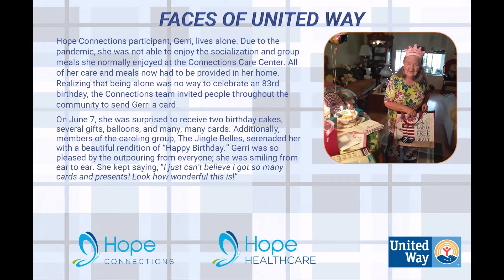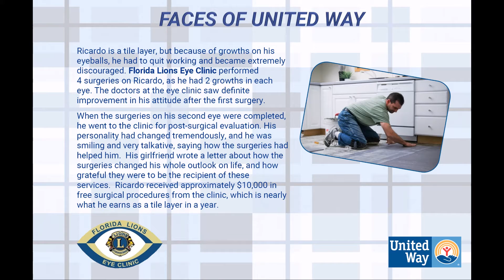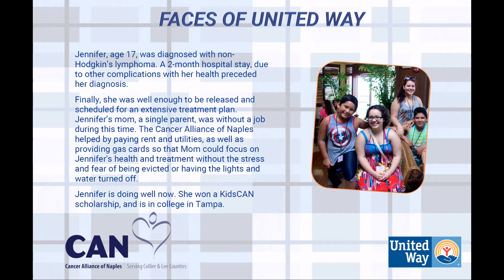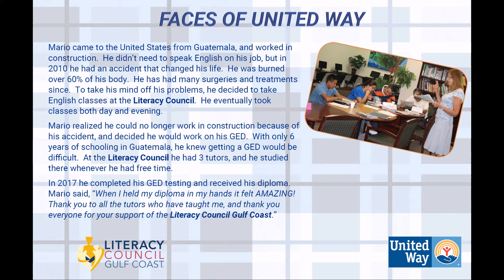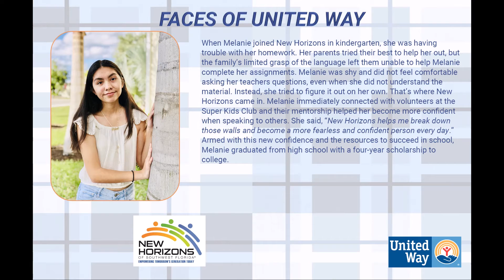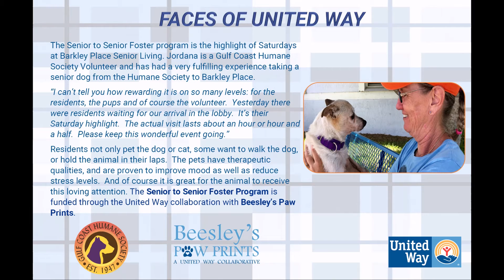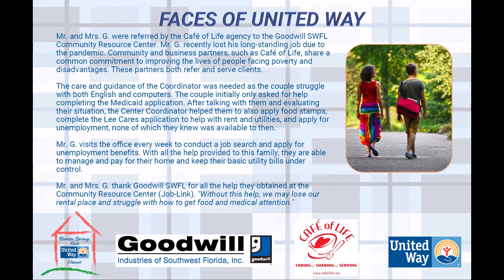Faces of United Way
Learn how your gift affects people in your community through our Partner Agencies, 211, Mission United and of course, United Way.

United Way of Lee, Hendry, Glades, and Okeechobee